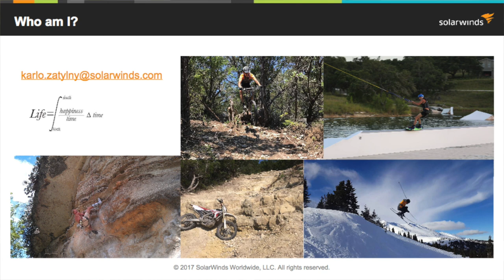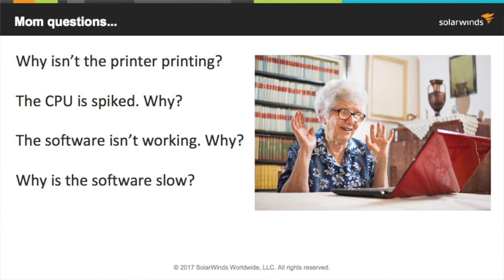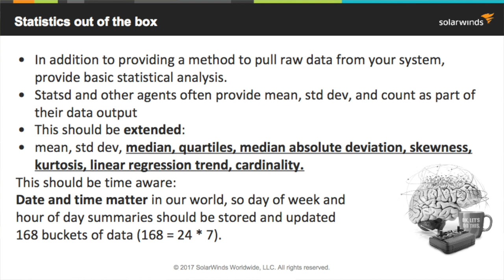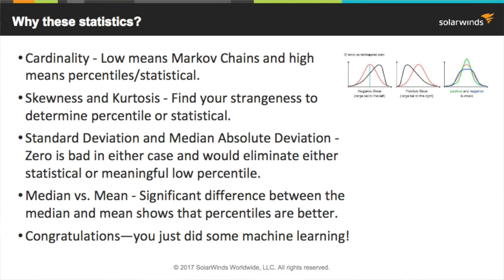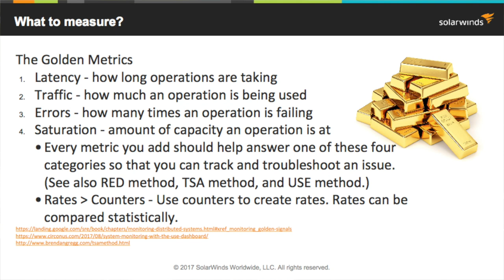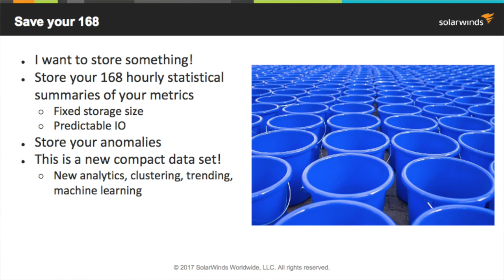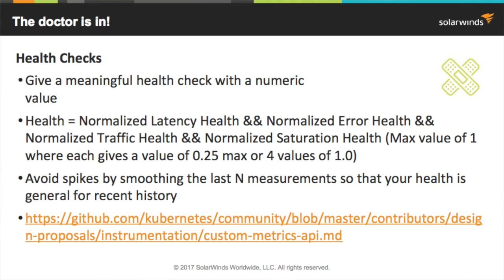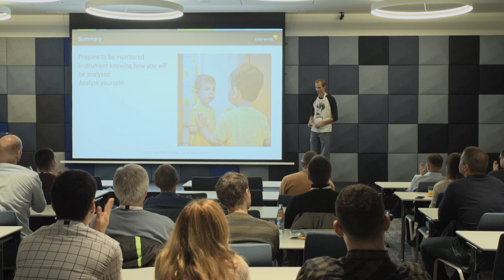Analytics Driven Development - Innovate Summit 2017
For a full recap of the SolarWinds Innovate Summit 2017 and news on future events,

Software is written with functionality and debugging in mind. Most often, programmers use logging as the primary method for debugging their applications. Performance counters are another way to track application behavior and performance, but can also be used to track problems and identify when and where to look in log files for issues. In this talk, Karlo Zatylny, a principal architect at SolarWinds, focuses on the use of analytics in everyday programming, and the power it unleashes in helping programmers optimize their time in searching for resolutions.